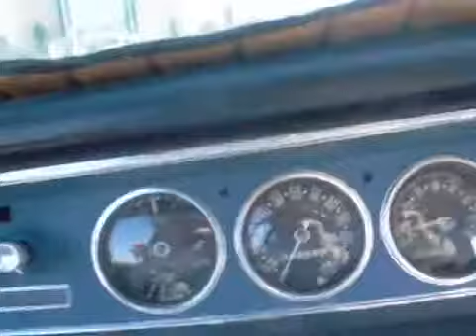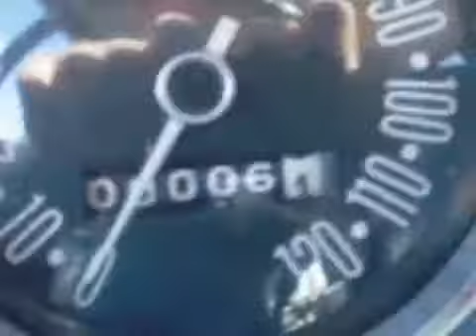1971 AMC SC/360 Hornet Road Test In Houston Texas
My dad's 1971 AMC SC360 Hornet. I wish he brought it out more! It's been two years since he brought it out back in 2019 for my prom.